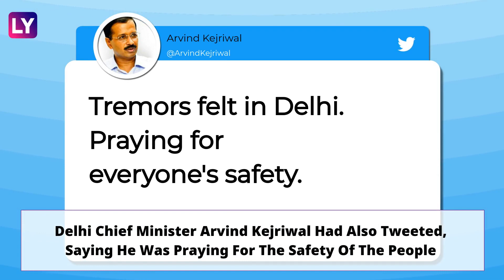Heavy Rain, Hailstorm Following Massive Dust Storm And Earthquakes: Delhi’s Changing Weather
Delhi, Ghaziabad and Noida witnessed heavy rain, dust storm and hailstorm on May 14. The dust storm began around 6 pm and was followed by hailstorm and rains minutes later. Gusty winds and rains led to a significant drop in the mercury especially in North Delhi. Trees were uprooted, damaging power lines and vehicles in certain areas. Kuldeep Srivastava, the head of the regional forecasting centre of the IMD told PTI that this was a result of a fresh western disturbance. Winds gusting up to 60 kilometers per hour barrelled through Delhi whipping up dust storms and a few areas witnessed hailstorm, Srivastava said. This is the second spell of dust storms to hit Delhi and nearby areas in less than a week. An earthquake of 2.2 magnitude hit 13 km North-West of New Delhi at 11:28 am On May 15. An earthquake of magnitude 3.5 had also hit Delhi on May 10. As per the National Center for Seismology, it was third in less than a month.